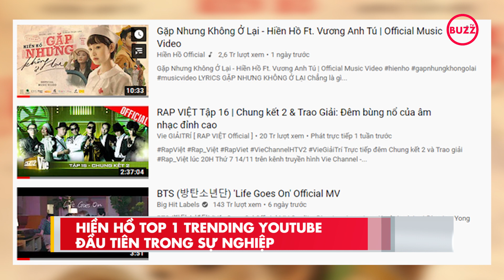Hiền Hồ đánh bại Rap Việt và BTS, đạt top 1 trending YouTube đầu tiên trong sự nghiệp!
Đây là thành quả ngọt ngào mà Hiền Hồ xứng đáng có được với một sản phẩm âm nhạc được đầu tư "khủng" như MV Gặp Nhưng Không Ở Lại